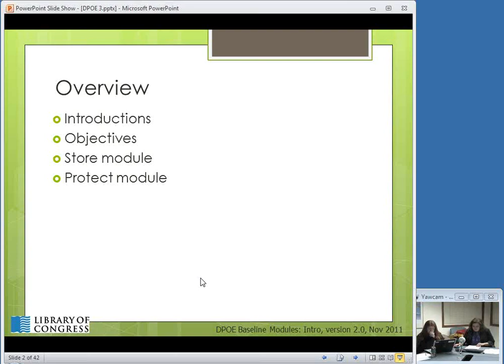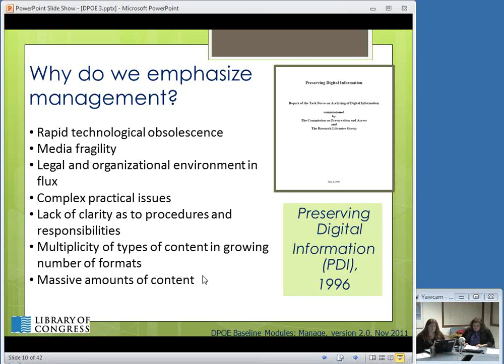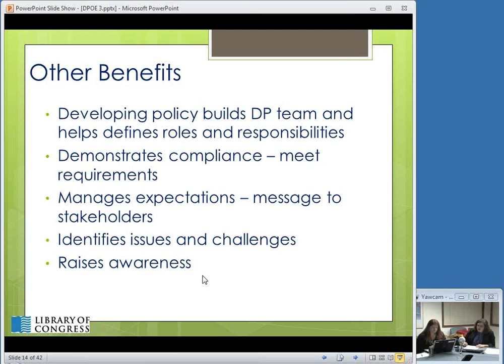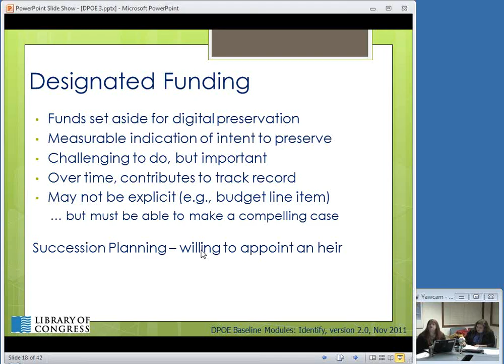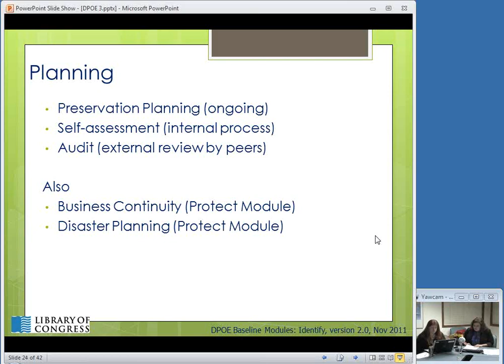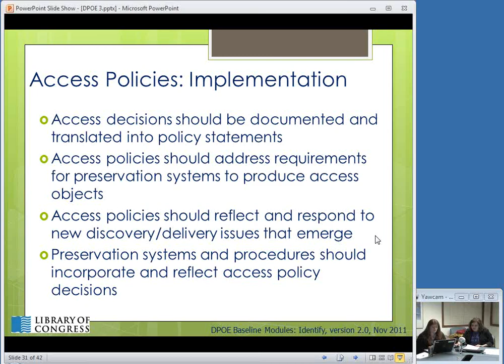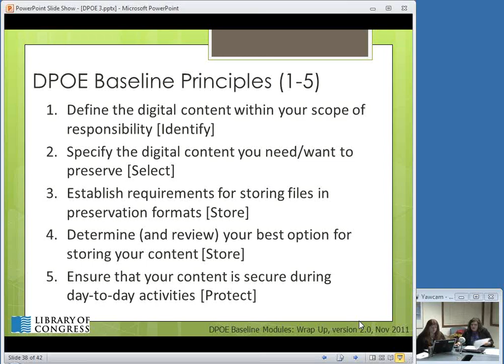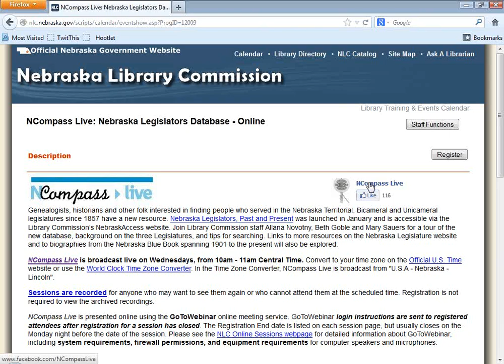NCompass Live: Digital Preservation, Part 3: Management and Providing Access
Digital Preservation is the focus of a three-part webinar series that will help you preserve your digital content. The LC's Digital Preservation Outreach Education (DPOE) program simplifies the complex world of digital preservation into six tasks modules: inventory, select, storage, protect, manage, and provide.

March 6 presents Manage and Provide Modules: Managing your digital content is an active and ongoing process. Learn how planning and policies are keys to digital preservation. With your digital content safely stored and preserved, how you do you provide access to your patrons? This final module will address the issues of delivering your content in user-friendly, long-term ways.

All three webinars will be presented by Karen Keehr, Curator of Photographs at the Nebraska State Historical Society. Karen represented Nebraska at an intensive week-long DPOE training workshop this summer. These webinars are the first in a series of training opportunities for libraries, archives and museums that will be presented in 2013-14 as part of the newly-formed "Husker Heritage NEtwork," funded in part by the Institute of Museum and Library Services. To find out more about future offerings, Nebraska's statewide collections preservation plan and more resources, go

NCompass Live - March 6, 2013.